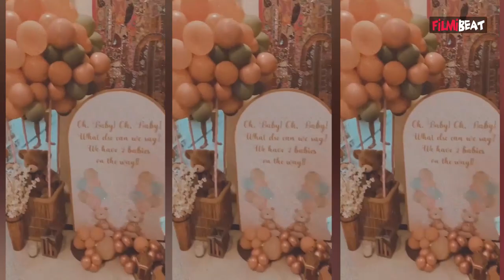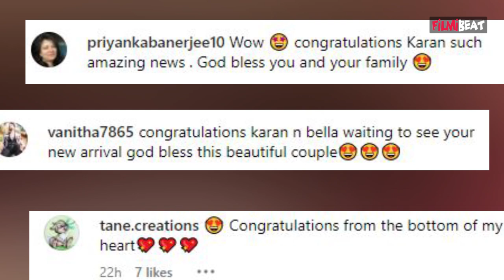Imlie Actor Karan Vohra शादी के 11 साल बाद बनने वाले है Twins Babies के पापा, Video Viral! FilmiBeat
Imlie Actor Karan Vohra with wife Bella shares Baby Shower Photos & Videos, Fans React & Say. Karan Vohra and wife Bella Vohra are having twins; the actor confirmed she is due next month. Inside video from their baby shower is here. As Per Reports, Karan & Bella Expecting Twins and going to be parents after 11 years of their Marriage. Watch Video To Know more